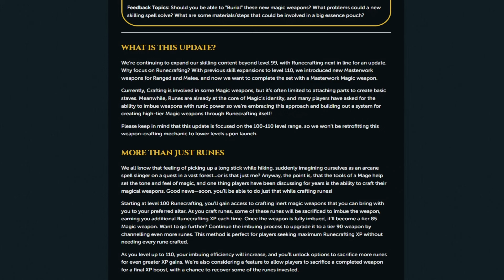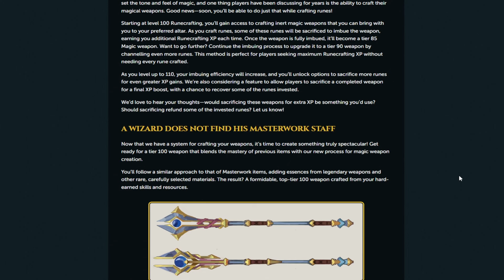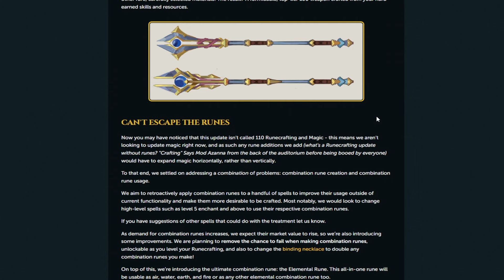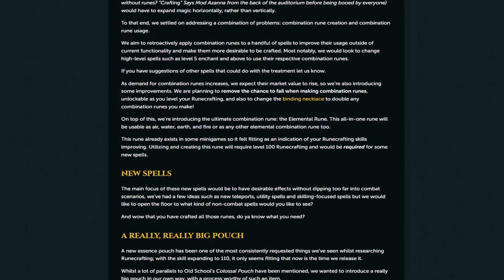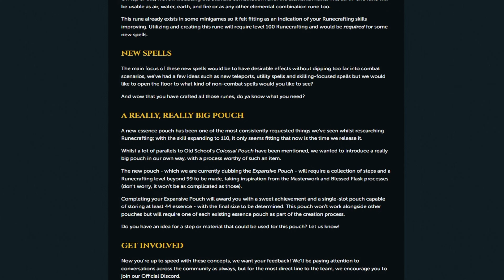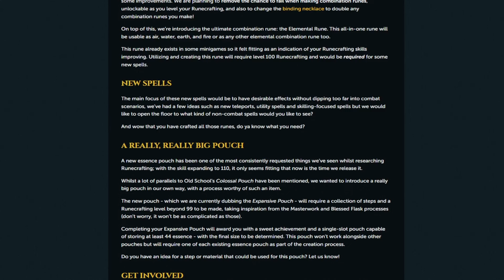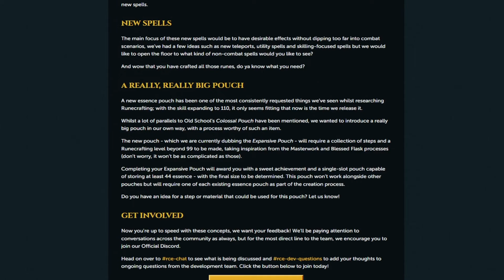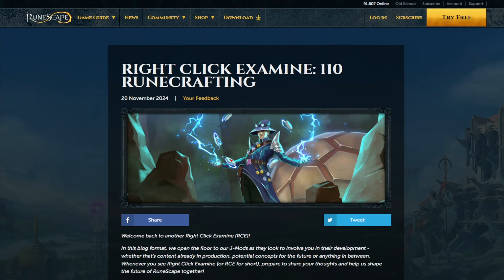The 110 Runescrafting Post Is Live! New Staff, Runes & Spells?! Runescape 3 110 Runecrafting Post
Blog post - Looks good and im sure there will be money making methods off it